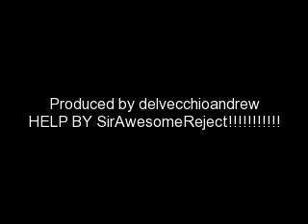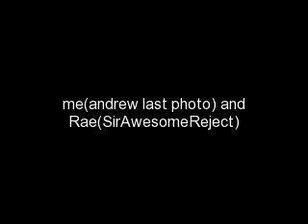Skillet and Three days grace